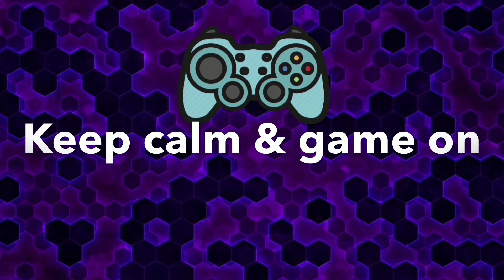👹 Unsung Heroes - The Golden Mask 👹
Unearth the fascinating story of Xi Niu together with three young archaeologists

Enjoy this game for FREE – or unlock ALL Original Stories games with unlimited play by signing up for a GHOS Subscription!

When the past meets the present, it's up to three intrepid young archaeologists to unearth the truth!

Unsung Heroes is a brand new time management game from GameHouse. It follows the path of three passionate archaeologists, determined to uncover history!

In Unsung Heroes - The Golden Mask, the three girls are excavating in China. They stumble upon the story of Xi Niu, a Chinese girl who lived over a thousand years ago. You will switch back and forth between modern day and ancient China as you restore artifacts and slowly start to fill in the story behind them.

Play first as adventurous Ivy, brainy Stephanie and powerhouse Diana as they search for lost treasure. Then go into the past and play as brave Xi Niu, a girl determined to find justice for her family!

As a young girl, Xi Niu watched as her parents were brutally murdered by a man wearing a golden mask. She vows revenge, somehow, some way... 10 years later, she is unexpectedly offered a position as a courtesan in the palace. She seizes the opportunity, as it offers a way to locate the man in the golden mask.

But life is not simple in the palace. It is a snake pit of intrigue and politics and one misstep can mean death. Xi Niu will need to learn how to play the game to survive. Can this girl from the country navigate the dangerous waters of the palace to exact her revenge?

Help the three girl s find the pieces of this puzzle and piece together the story of the brave Xi Niu!

👹 Play in both the present and the past!
👹 Find fragments of long-lost artifacts
👹 Unlock the story as you complete each artifact with a special mini game
👹 Unearth an ancient culture
👹 Learn about artifacts based on real findings!
👹 Master 14 exciting mini games - 7 in the present and 7 in the past
👹 Explore 4 different dig sites, each with 4 unique artifacts to uncover!
👹 Discover 6 exotic locations in the past and help Xi Niu find her way
👹 Find and restore 16 main artifacts and an additional 40 optional artifacts
👹 Enjoy a delightful new time management story game by GameHouse!

*NEW!* Enjoy all GameHouse Original Stories with a subscription! As long as you’re a member, you can play all of your favorite story games. Relive past stories and fall in love with new ones. It’s all possible with a GameHouse Original Stories subscription.